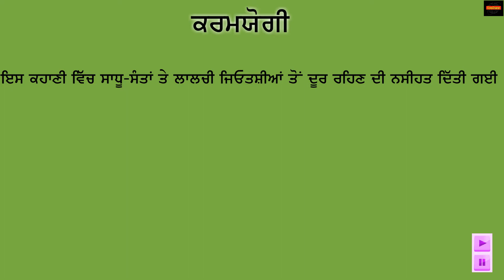Navjivan Pathmala 7 Ch-8